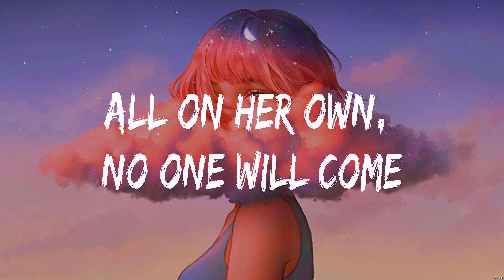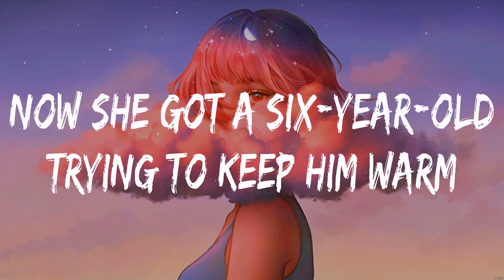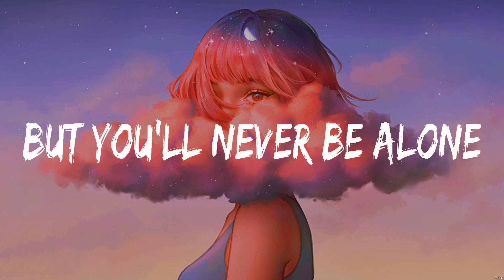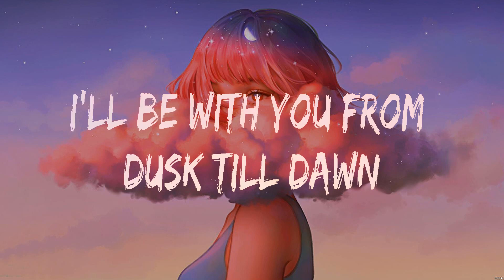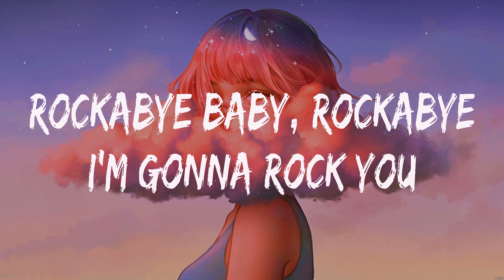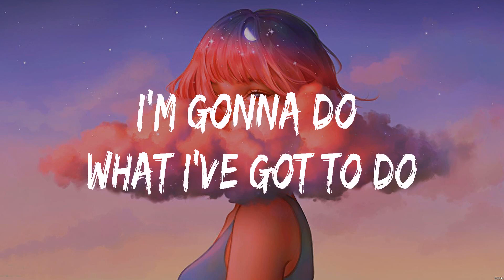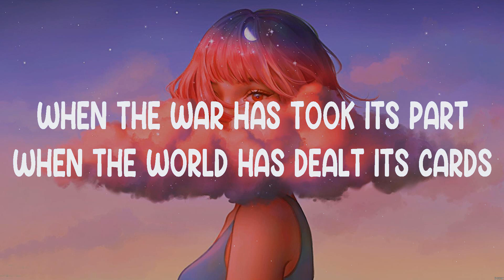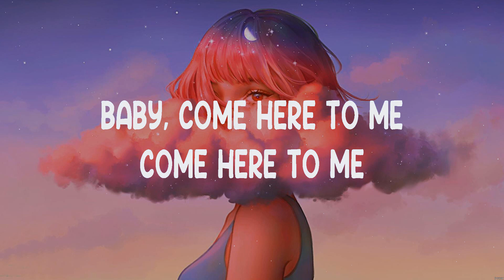Clean Bandit feat. Sean Paul & Anne Marie - Rockabye (Lyrics) ZAYN & Sia, Clean Bandit feat. S...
Clean Bandit  feat. Sean Paul & Anne Marie - Rockabye (Lyrics) ZAYN & Sia, Clean Bandit  feat. Sean Paul & Anne Marie, Rihanna

1. Clean Bandit  feat. Sean Paul & Anne Marie - Rockabye
2. ZAYN & Sia - Dusk Till Dawn
3. Clean Bandit  feat. Sean Paul & Anne Marie - Rockabye
4. Rihanna - Umbrella